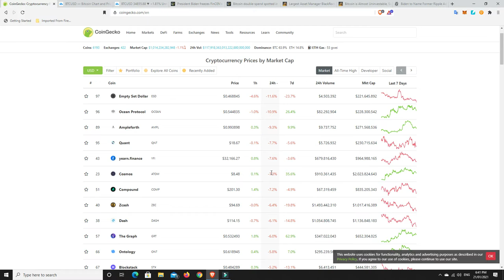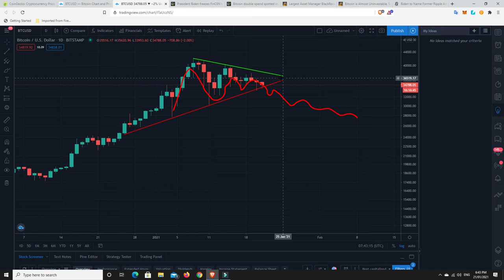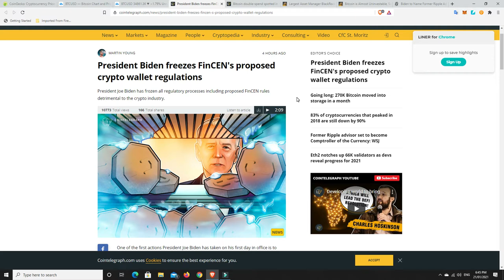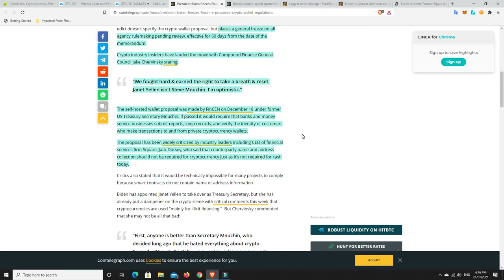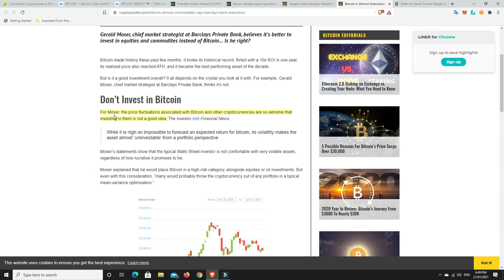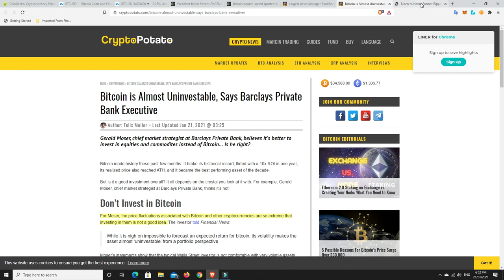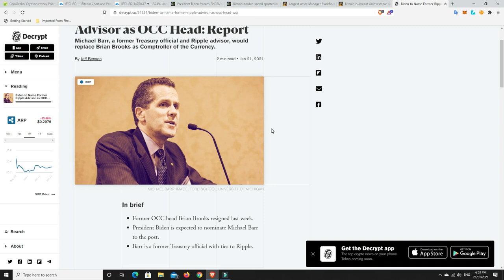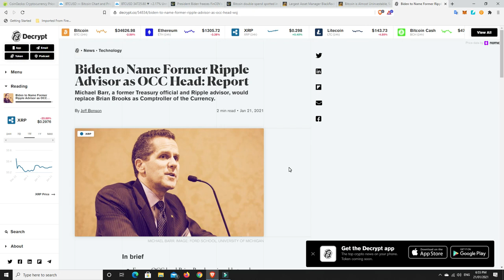Ex Ripple advisor to be the new OCC $21 Bitcoin double spend found and Bitcoin is un-investable?